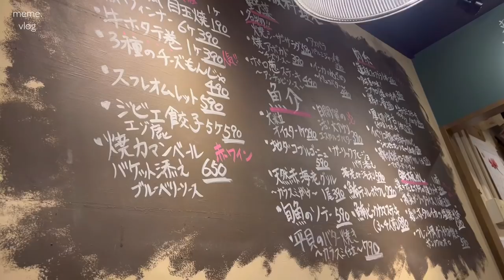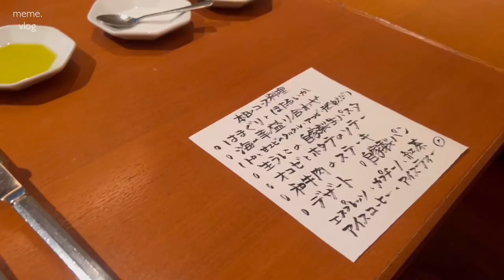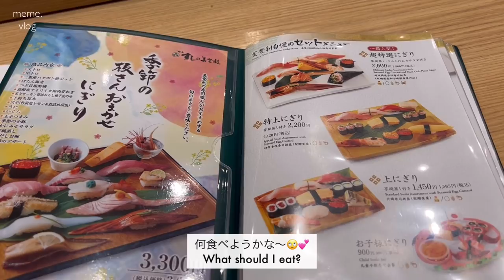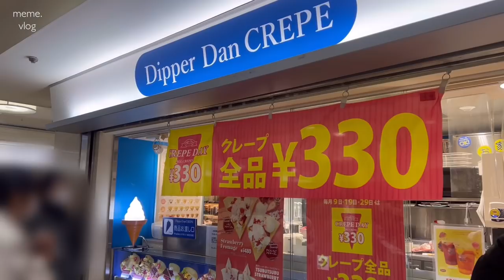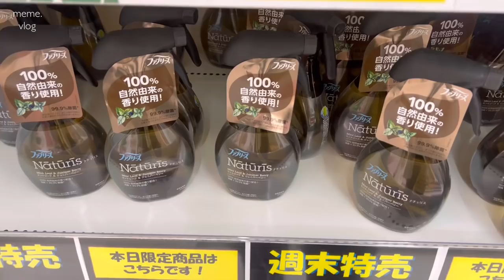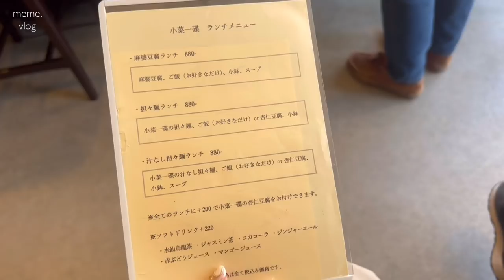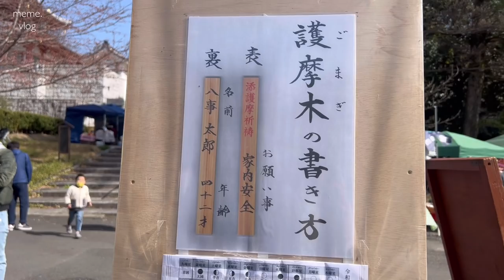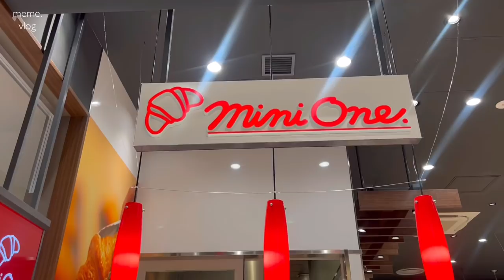〔vlog〕社会人OLの1週間vlog🌷｜新しいバッグが届いた日👜｜Hermèsリップ💄｜会社員OLの日常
《動画の中で紹介したバッグ👜💭》
Luziny（トープ）

《動画内着用アイテム》
（mon.）
tops：LAURENHI
pants：dholic (S)
bag：FURLA

(tue.)
turtleneck：UNIQLO
shirt：SONA

（thu.）
tops：dholic
pants：dholic (S)

（fri.）
Knit：SONA

（sat.）
Knit：Polo Ralph Lauren
jeans：foever21
outer：SONA

(sun.)
tops：unbranded
skirt：dholic
bag：HAYNI.